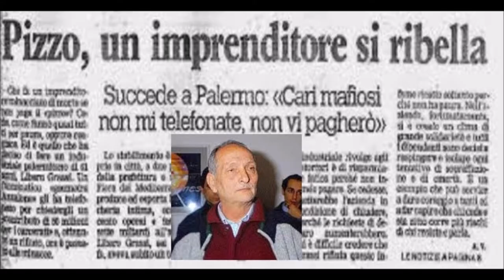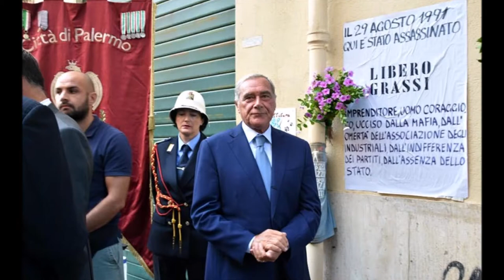LIBERO GRASSI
Musica e Legalità